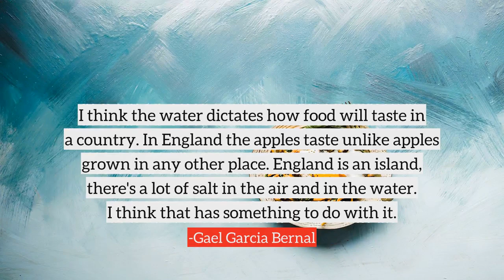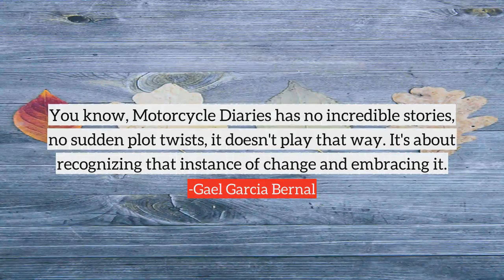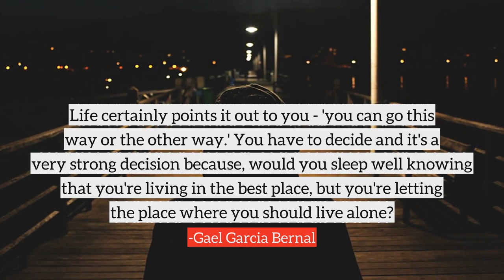Gael Garcia Bernal top Quotes, best quotes from Gael Garcia Bernal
Following are the few quotes from Gael Garcia Bernal, in this video
1) Alexander Gonzalez Inarritu is a great director. He's the one I first worked with. He's amazing.
2) Recently I've been doing risottos. Some of them have been amazing. Some of them, not all of them.
3) I think the water dictates how food will taste in a country. In England the apples taste unlike apples grown in any other place. England is an island, there's a lot of salt in the air and in the water. I think that has something to do with it.
4) You know, Motorcycle Diaries has no incredible stories, no sudden plot twists, it doesn't play that way. It's about recognizing that instance of change and embracing it.
5) Doing films in Latin America is like an act of faith. I mean, you really have to believe in what you're doing because if not, you feel like it's a waste of time because you might as well be doing something that at least pays you the rent.
6) We think that democracy can change a lot of things, but we're being fooled, because democracy is not the election. We've been taught that democracy is having elections. And it isn't. Elections are the most horrendous aspect of democracy. It's the most mundane, trivial, disappointing, dirty aspect.
7) Mexican food is far more varied than people think. It changes like dialects. I was brought up in Jalisco by the sea on a basic diet - tomatoes, chillis, peppers of every size and rice, which is a Mexican staple. The Pacific coast has a huge array of seafood.
8) In Mexico, theater is very underground, so if you're a theater actor it's very difficult to make a living. But it's also a very beautiful pathway to knowledge and to an open education.
9) Talking about food is like talking about your dreams. Everyone has something to say. We all have to eat, it's just what we eat which differs. Some people eat for fuel and I feel bad for them.
10) Life certainly points it out to you - 'you can go this way or the other way.' You have to decide and it's a very strong decision because, would you sleep well knowing that you're living in the best place, but you're letting the place where you should live alone?
many more...